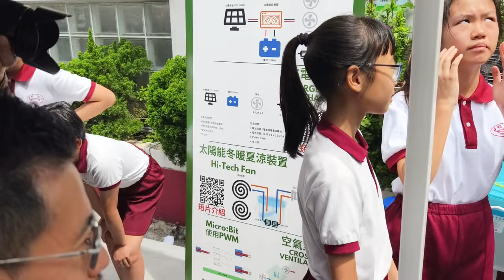協和Maker Faire X STEAM學習室開幕禮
卡洛斯被邀擔任協和Maker Faire X STEAM學習室開幕禮嘉賓，翁校長及Felix真是俾足面，同日譚記高婑肥瘦四大護法亦非常努力，製作手機支架娛賓，見到小龜有千尺豪宅生活，真高興！